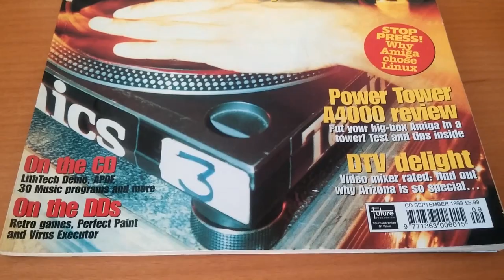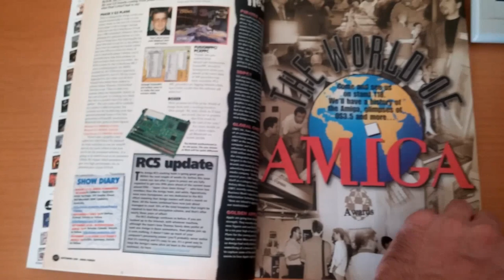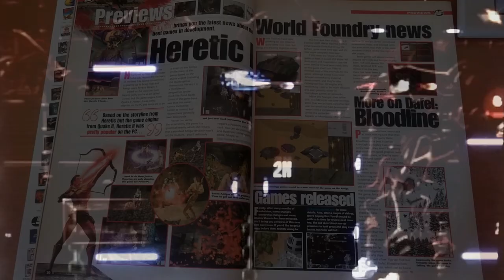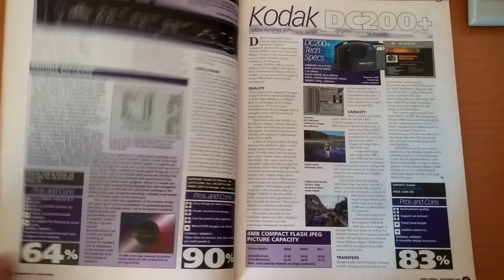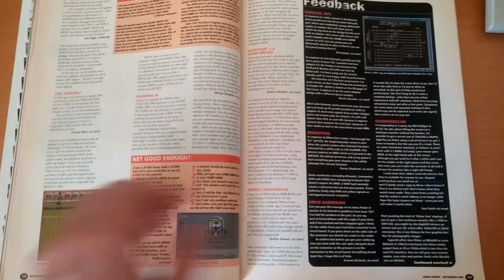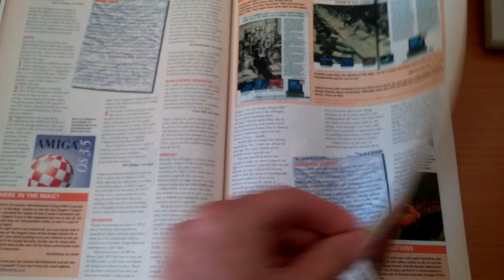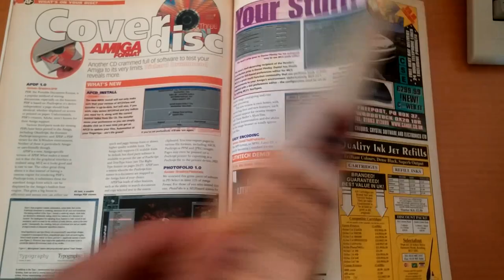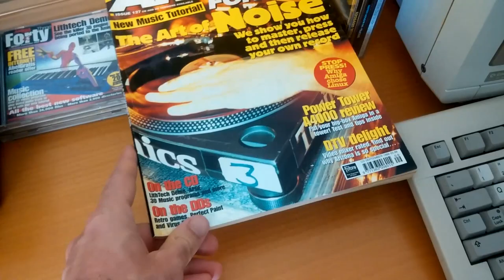Amiga Format Magazine - Issue 127 - September 1999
The famous English Amiga magazine, active from 1989 until 2000.
This is September's issue of 1999. Let's read it!

REM *** CONTENTS ***
00:00 Introduction
00:31 Front cover
01:06 Editorial
01:23 Contents
01:43 News
02:23 Cover story - Release a record
03:00 Feature - Screen Fonts
03:42 Screen Play
06:30 Seriously Amiga
08:03 Workbench
08:25 Creative
10:00 Mailbag
10:44 The Gallery
10:55 Cover Disks and CD-ROM
13:22 Reader Ads
13:43 User Groups
14:17 Back Cover and Ending

REM *** USER'S MEMORIES ***
I don't remember much from those days. I hadn't bought a Windows PC yet, so the Amiga was still my main computer in '99.
Since the Amiga market had shrunk to the last remaining loyal Amiga users at that point, I could only buy this magazine at a central dedicated computer book store.
My main Amiga at the time had an Apollo 68040 card, but when neither the new Amiga nor the BoXer were released, I bought a Blizzard PPC.

REM *** MORE ON THIS CHANNEL ***